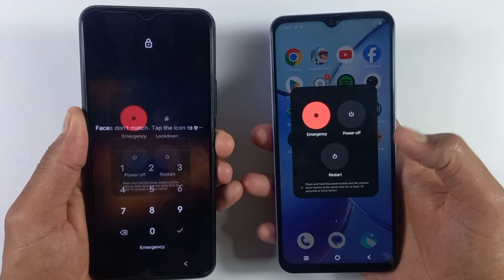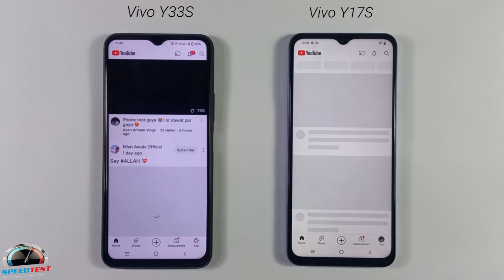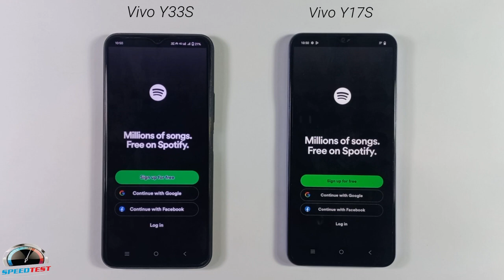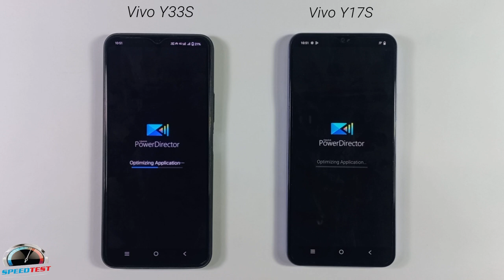Vivo Y17S Vs Vivo Y33S | Speed Test & Comparison